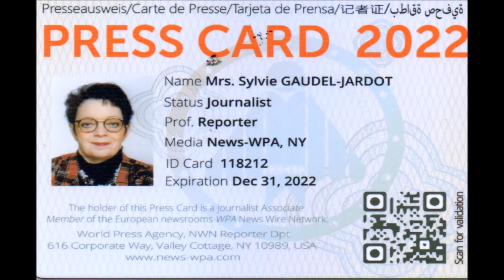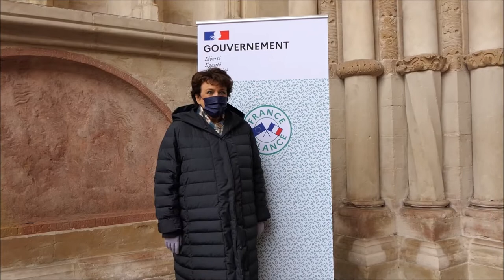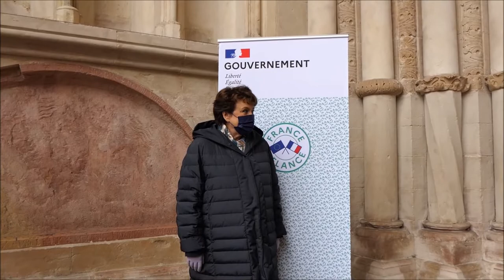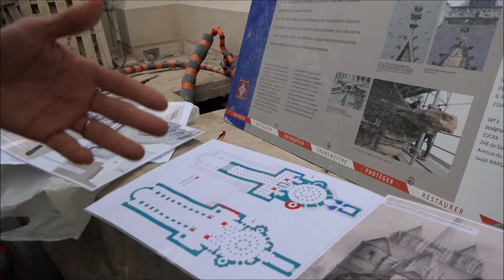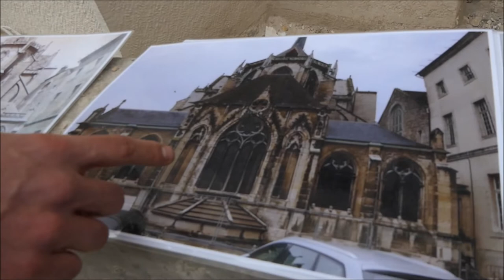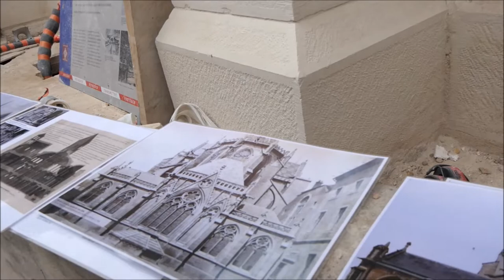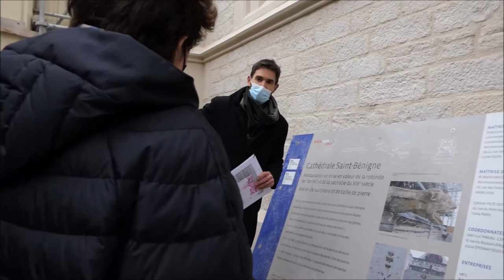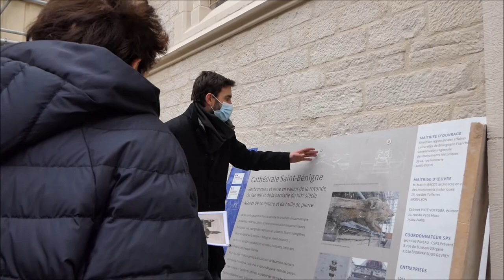2022 / ROSELYNE BACHELOT MINISTRE DE LA CULTURE EN VISITE A LA CATHEDRALE SAINTE-BENIGNE DE DIJON...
2022 / 01 VIDÉO ET 65 PHOTOS / ROSELYNE BACHELOT MINISTRE DE LA CULTURE EN VISITE A LA CATHEDRALE SAINTE-BENIGNE DE DIJON POUR LA MISE EN OEUVRE DU PLAN FRANCE RELANCE...VOUS POUVEZ RETROUVER LE REPORTAGE COMPLET EN SUIVANT LE LIEN DU BLOG /

C'est sur l'invitation de Fabien SUDRY, préfet de la région Bourgogne-Franche-Comté, préfet de la Côte-d'Or que j'ai été conviée une nouvelle fois.  Roselyne BACHELOT, Ministre de la Culture était en déplacement à Dijon. Elle a visité la Cathédrale Saint-Bénigne de Dijon et plus particulièrement le chantier de rénovation de la rotonde...

Elle venait découvrir cette structure qui a pu bénéficier du soutien de l’État au travers du plan France relance pour la réalisation de projets au sein de la culture.

Les travaux visent à restaurer et mettre en valeur la rotonde de l’an mil et la sacristie du XIXe siècle.

La ministre, Roselyne Bachelot était accompagnée de nombreux élus...Dans la vidéo, vous découvrirez l'interview de la ministre, suivi, exceptionnellement des explications de Martin Bacot, du cabinet Archipat, architecte en chef des monuments historiques chargé de cette restauration. Vous visualiserez les images avant et après restauration. Enfin, vous apercevrez l'étendue des travaux en visite guidée...

Vous pouvez retrouver tous les albums photos des reportages du blog en suivant le lien

** La nouvelle adresse : Blog Beaune et Ailleurs – Maison des Associations - BOITE G 8 – 2 rue des Corroyeurs – BUREAU 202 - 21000 DIJON (uniquement sur rdv)
***Vous pouvez retrouver mes reportages :